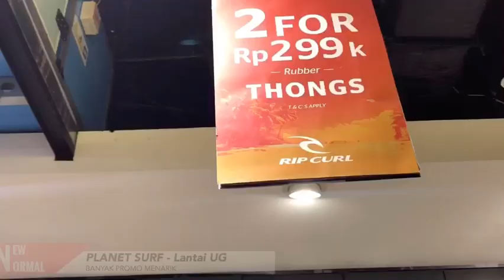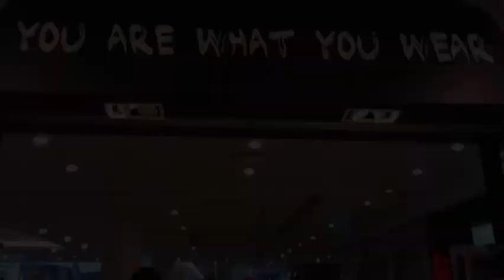New Normal & Physical Distancing Planet Surf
Planet Surf mementingkan keamanan dan kesehatan customer dan staff kami. Yuk lihat bagaimana Planet Surf menjalankan New Normal, salah satunya di Planet Surf Mega Mall Batam!